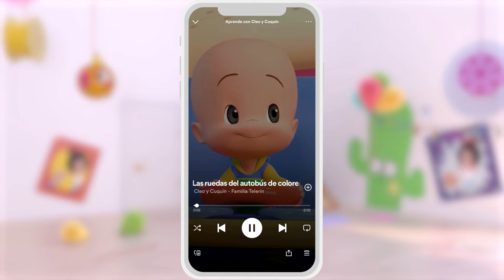Yellow Ball and more adventures with Cuquin